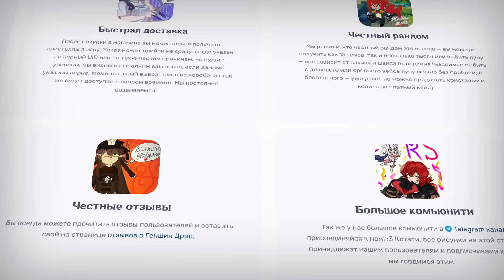самые редкие игроки в геншин импакт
кого только не встретишь на просторах тейвата

телега (там конкурс и просто смешно)
кто смешнее всех пошутит в комментариях - попадет в рубрику и получит звание самого крутого во дворе